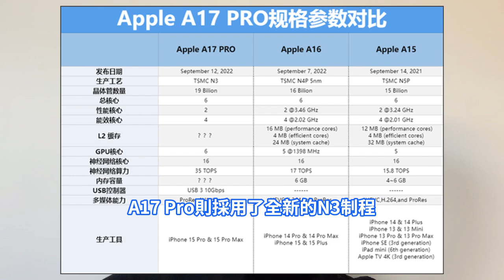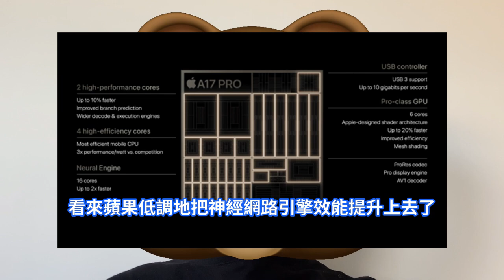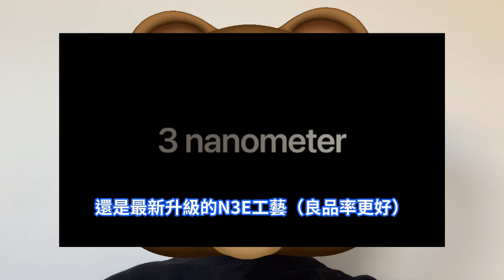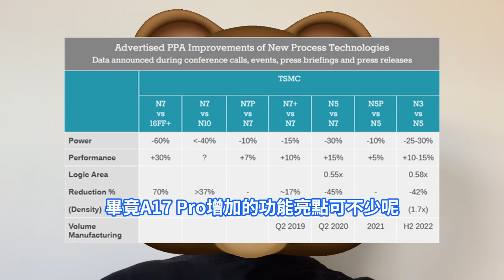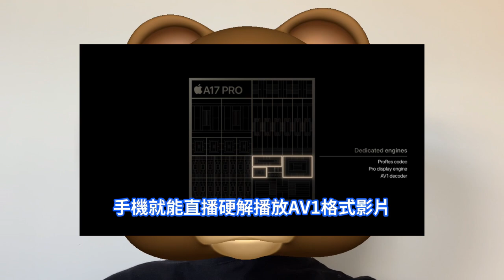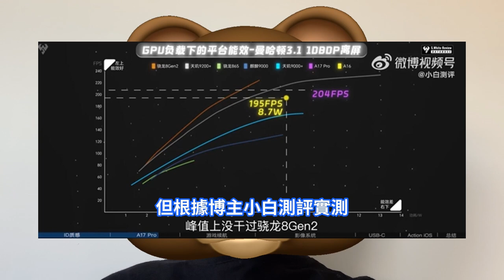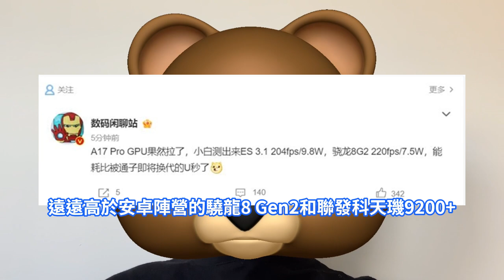不可思議！蘋果A17 Pro大翻車：實測GPU功耗奇高，竟輸給驍龍8 Gen2。iPhone 15 Pro散熱亞歷山大，相比安卓陣營天璣9200+，也沒什麼優勢。3nm首秀不如人意，給台積電抹黑。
今年的例行更新中，A17也如約而至，iPhone 15 Pro系列首發了採用了台積電N3工藝的A17 Pro晶片，這也是蘋果第一次在A系晶片中使用Pro後綴，那麼這款Pro的SoC Pro在哪裡呢。儘管提升巨大，但根據博主小白測評實測，在1080P曼哈頓3.1離屏測試場景下，蘋果A17 Pro是204fps，功耗是9.8W。